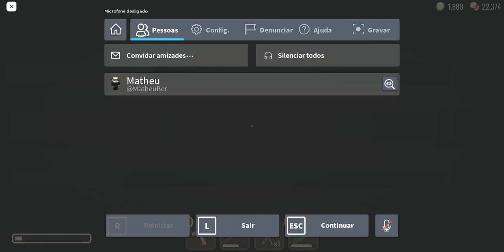The Rooms 1-1000 Speedrun Solo ( 1:36:21 ) - Roblox DOORS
sorry for the audio bug